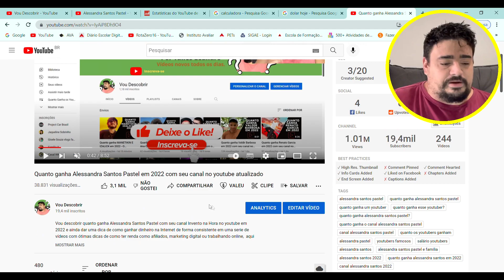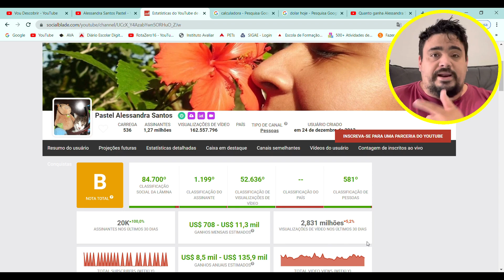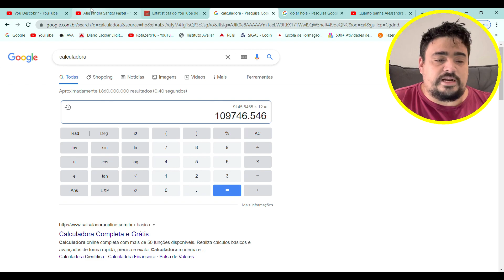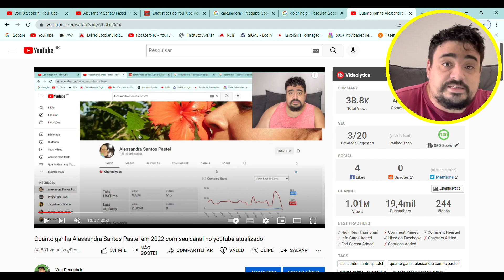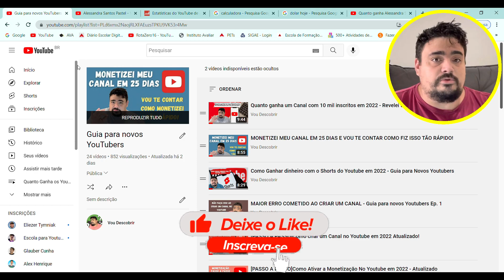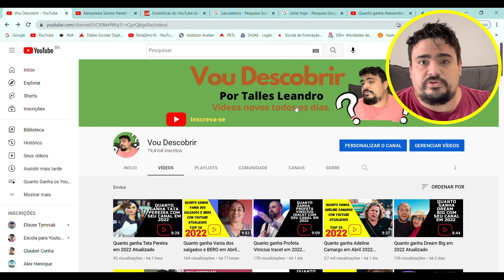Quanto ganha Alessandra Santos Pastel em 2022 Atualizado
Vou descobrir quanto ganha Alessandra Santos Pastel com seu no youtube em 2022 , aqui você também vai aprender como funciona o CPM e o RPM do youtube, bora descobrir comigo?